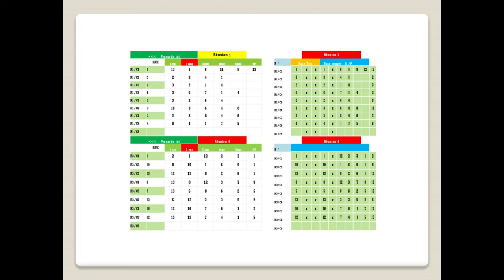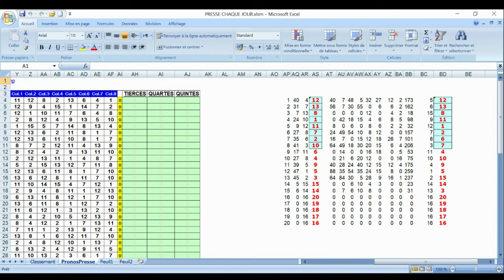PRONOSTIC PMU TRIO 26 09 2023Pmu simple Pmu couplé Pmu tiercé Pmu quarté + Pmu quinté +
Pronstic
R1C1 - PRIX DES MASTERS DE FEU DE COMPIEGNE EDITION 2023 (PRIX DE BEAU
13h50 - 15 Partants - 110000 - Haies - Handicap divise - 5 ans et Plus - 3800 mètres, Corde à gauche - Ref: +12

pronosticpmuquinteandSpécial turf
L'analyse
Spécial Quinté